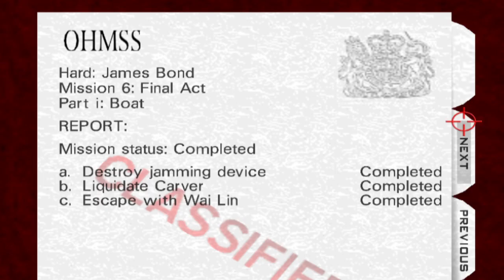Tomorrow Never Dies 64 - Playthrough #10 Boat - Keyboard & Mouse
Welcome to my playthrough of the custom Campaign Tomorrow Never Dies [v4] by TiJayFLY and Others.

Level 10 Boat on 00 Agent difficulty.

I'm using the 1964 emulator with Keyboard & Mouse plugin.